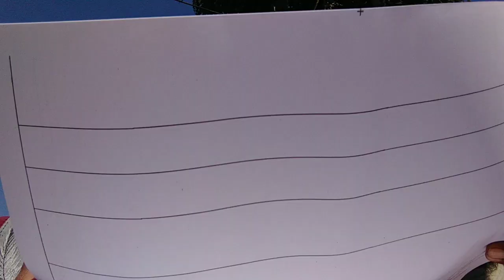January 24, 2023